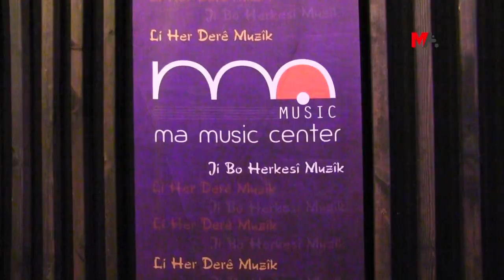KOMA MA HDP İÇİN SÖYLEDİ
Aranjörlüğünü Ramîn Rebî’î’nin yaptığı konserde Kezî, Govend e, Dola Zebare, Şalülvan, Nexşe Mîrza, Fadike, Yar Gijloke, Solo Ritim, Seydik, Dîleman, Kela Xoye, Hey Dad, Ere Gule, Hoy Dil, Mesture stranları seslendirildi.  Yoğun ilgiyle karşılanan konserde, dinleyiciler sık sık alkışları ile stranlara eşlik etti. Sahne performanslarının ardından Koma Ma, dinleyenleri tarafından ayakta alkışlandı.